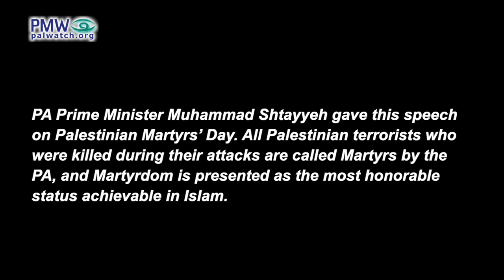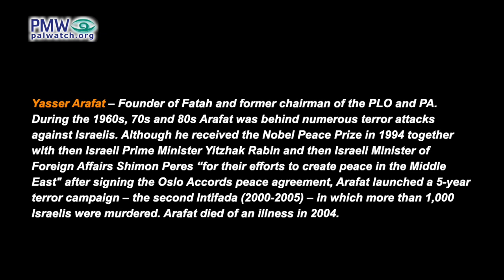PA PM Muhammad Shtayyeh honors terrorist murderers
PA PM Muhammad Shtayyeh honors terrorist murderers: Generation after generation we will mention them”

PA Prime Minister Muhammad Shtayyeh: “What is the common denominator between Muhammad Jamjoum, Fuad Hijazi, Ataa Al-Zir, Abu Ibrahim Al-Kabir, Ahmad Musa Salameh Al-Dalki, Muhammad Al-Dura, Faris Ouda… Khalil Al-Wazir [Abu Jihad], Abu Iyad, and Yasser Arafat? … The common denominator is Palestine and death as a Martyr for the sake of Palestine. Long live the Martyrs, long live their souls, long live Palestine… Generation after generation we will mention them.”

[Official PA TV Live, Jan. 9, 2022]

PA Prime Minister Muhammad Shtayyeh gave this speech on Palestinian Martyrs’ Day. All Palestinian terrorists who were killed during their attacks are called Martyrs by the PA, and Martyrdom is presented as the most honorable status achievable in Islam.

Muhammad Jamjoum, Fuad Hijazi, and Ataa Al-Zir “committed particularly brutal murders [of Jews] at Safed and Hebron,” according to the report by the British Government to the League of Nations (Dec. 31, 1930), and were executed by hanging by the British in 1930. Jamjoum, Hijazi, and Al-Zir were convicted of attacking British soldiers and murdering Jews during the 1929 Arab Riots, known by Palestinians as the Al-Buraq Rebellion, which was a wave of Arab violence in late August 1929 following a Jewish protest at the Western Wall calling for national rights. In a week, 133 Jews were killed – mostly murdered in their homes by Arabs, including the Hebron Massacre in which 65 Jews were murdered in one day and the Safed Massacre in which 18 Jews were murdered in one day; 116 Arabs were also killed during the confrontations – mostly by British police trying to stop the riots. The British reported the cause of violence in the riots was “the Arab feeling of animosity and hostility towards the Jews” (1930 Shaw Commission Report).

Ahmad Musa Salameh - Palestinian terrorist known to Palestinians as the “first Martyr of the modern Palestinian revolution.” Salameh was involved in Fatah's first attempted terror attack on Jan. 1, 1965, which targeted Israel's National Water Carrier. Salameh was killed by Jordanian soldiers following the attack.

Muhammad Al-Dura - 12-year-old Palestinian boy shot and killed after being caught in crossfire when Palestinian terrorists attacked Israeli soldiers on Sept. 30, 2000, the second day of the PA terror campaign (the second Intifada, 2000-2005). The PA blamed Israel for the shooting that killed Al-Dura, but investigation by the Israeli army and by both German and French journalists in 2002 and 2004 determined that the bullets shot in his direction could not have been fired from the position of the Israeli forces.
Nonetheless the PA used his death as a driving force to incite Palestinians to join in the terror campaign, broadcasting pictures of Al-Dura in the crossfire numerous times daily, and successfully inciting Palestinians to go out and murder Israelis to avenge his alleged killing by Israel.
Some have compared the unscrupulous use of his death to successfully motivate the murder of Israelis to the blood libels of the Middle Ages, when blaming deaths of children on Jews led to the murder of thousands of Jews.

Faris Ouda - 14-year-old ‎Palestinian who was presented by PA Chairman Yasser Arafat as a role model for ‎Palestinian children because he sought and achieved death as a "Martyr" ‎in confrontations with Israel during the PA’s 5-year terror campaign. According to his family and the official PA daily, on Nov. 8, ‎‎2000, the day he was killed, before heading towards the areas where ‎Palestinian and Israelis were involved in fighting, Ouda left a wreath ‎around his picture in his room with the words: "Heroic Martyr Faris ‎Ouda." [Official PA daily, Al-Hayat Al-Jadida, Nov. 30. 2000] The PA daily wrote that Ouda had said to his ‎mother, "Don't be afraid, mother, Martyrdom (Shahada) is sweet, and I’m an atonement for the Al-Aqsa Mosque." [Official PA daily, Al-Hayat Al-Jadida, Feb. 3, 2001]

Abu Iyad (Salah Khalaf) - Palestinian terrorist, PLO Chairman Yasser Arafat’s deputy, one of the founders of Fatah, and head of the terror organization Black September, a secret branch of Fatah. Attacks he planned include the murder of 11 Israeli athletes at the Munich Olympics (Sept. 5, 1972) and the murder of two American diplomats in Sudan (March 1, 1973). It is commonly assumed that his assassin, a former Fatah bodyguard, was sent by the Abu Nidal Organization, a rival Palestinian faction.

Yasser Arafat – Founder of Fatah and former chairman of the PLO and PA. During the 1960s, 70s and 80s Arafat was behind numerous terror attacks against Israelis.